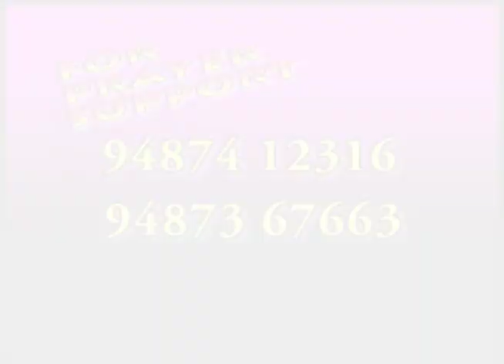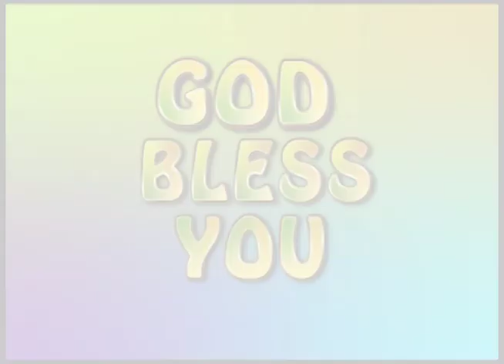நாகமான் | மோட்சப் பயணம் | VMM தின தியானம்